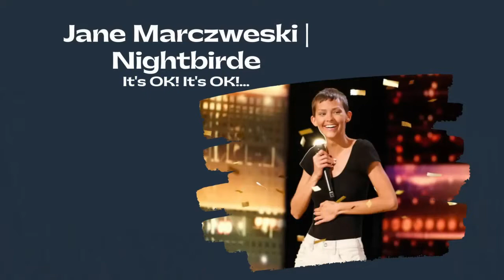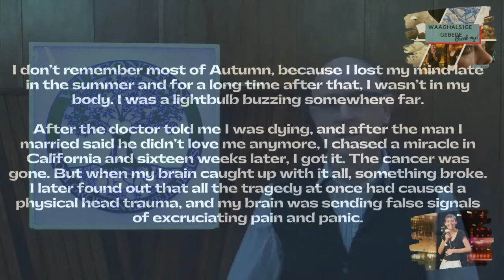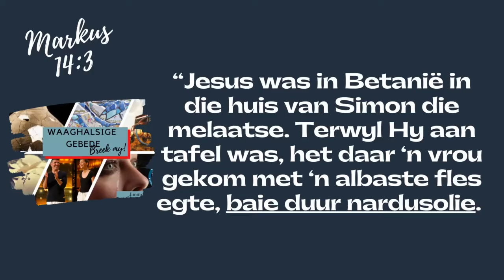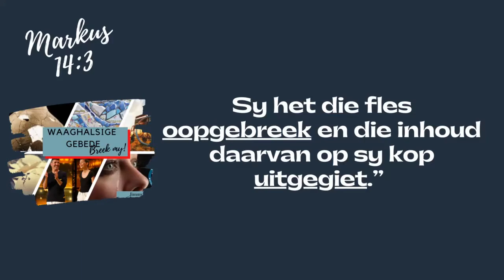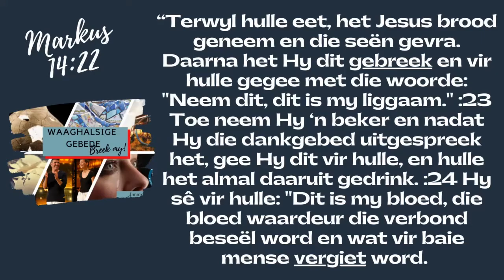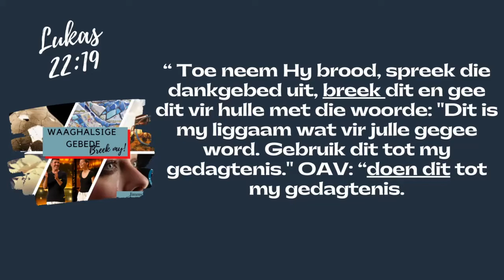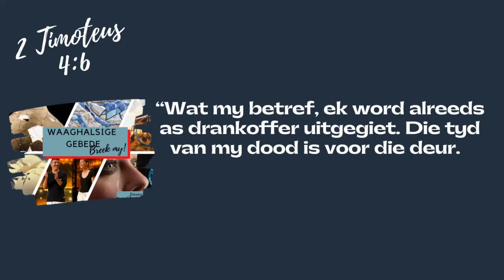20210627 Waaghalsige gebede #6 - Breek my, o God! | Jimmy Manders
Ons mag mense beïndruk met ons sterkpunte, MAAR ons konnekteer op die diepste vlak, ons maak kontak, deur ons gebrokenheid.